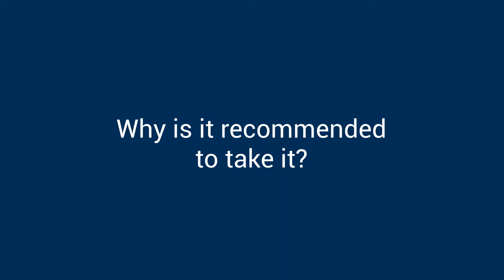International Prostate Symptom Score (IPSS) in 2 minutes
Hear from Doctor NKWAM Michael NKWAM [Consultant urological surgeon] on IPSS